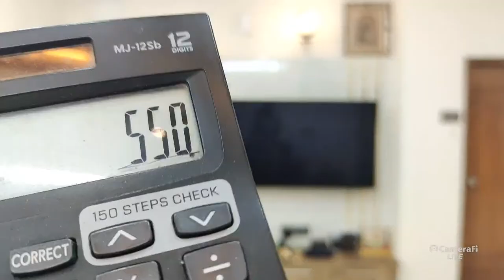Black diamonds and peddamanulu collections with shop address..8309376070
welcome to Bhanu collections

shop address
Bhanu collections
opp.lane to union bank, near HDFC bank, Vijayanagar colony, near masab tank
Hyderabad 500057...

ABSOLUTELY NO RETURNS AND NO EXCHANGE
ONCE BOOKED..
FULL UNBOXING VIDEO COMPULSORY FOR ANY CLAIM.
INCASE OF ANY DAMAGES , PIECE WILL BE EXCHANGED WITH NEW PIECE...